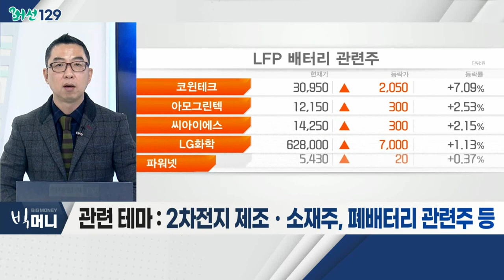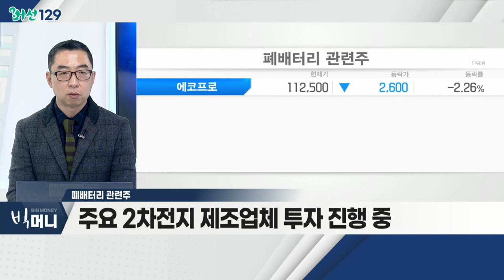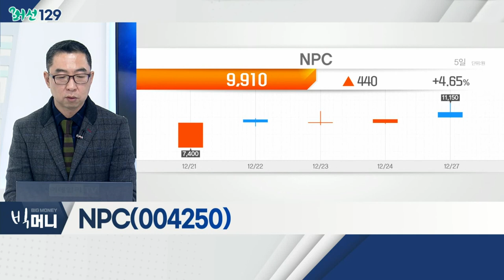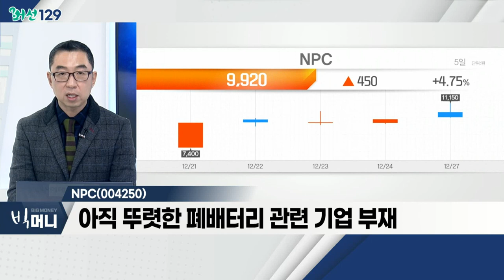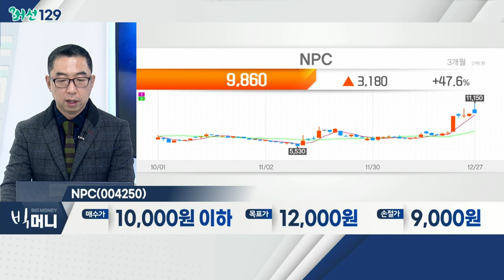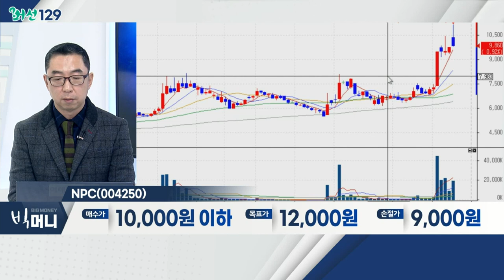NPC(004250)... 폐배터리 / 원자재 장악한 中 영향… '원통형 배터리' 가격 오른다_머선129 (20211227)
원자재 장악한 中 영향… '원통형 배터리' 가격 오른다
- 원통형 배터리 가격 상승 예고
- 中 2차전지 소재 관련 광물 '무기화' 우려
- 3개월간 코발트 40%ㆍ니켈16%ㆍ망간23% 상승
- 원자재 확보 루트 다양화ㆍ폐배터리 재활용 사업 투자 필요
- 관련 테마: 2차전지 제조ㆍ소재주, 폐배터리 관련주

- 수급 타이트한 2차전지 소재… 재활용 관심 대두
- 자원 채굴과 비슷한 비용ㆍ경제성 확보 가능
- 주요 2차전지 제조업체 투자 진행 중
- NPC, 영화테크, 파워로직스

NPC(004250)
- 현대글로비스와 전기차 배터리 전용 용기 공동 개발
- 아직 뚜렷한 폐배터리 관련 기업 부재
- 시작 단계로 판단… 관련 기업 흐름 파악 필요